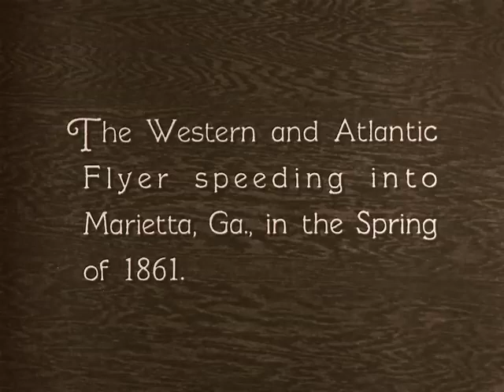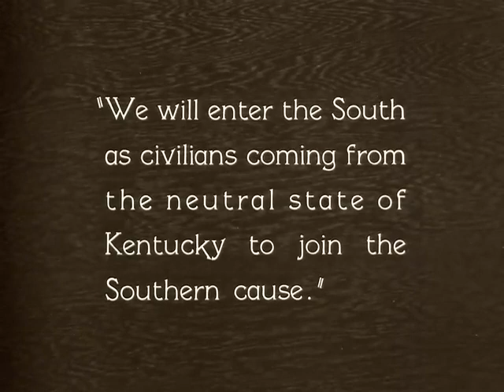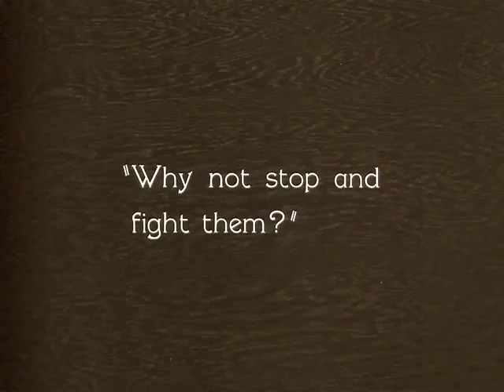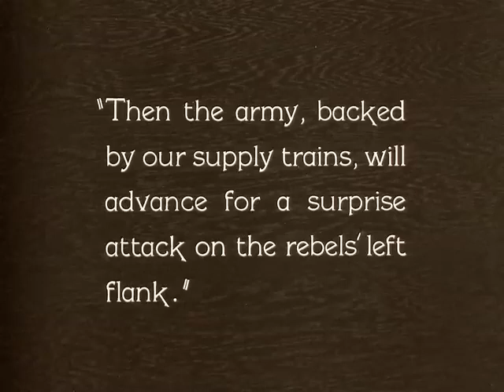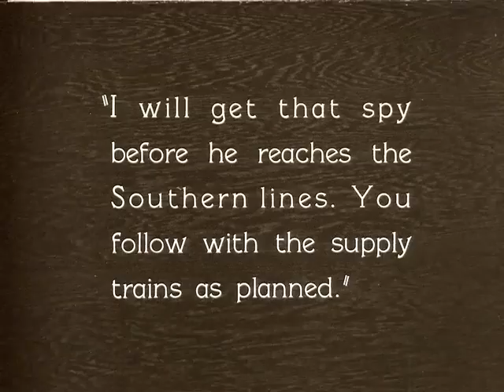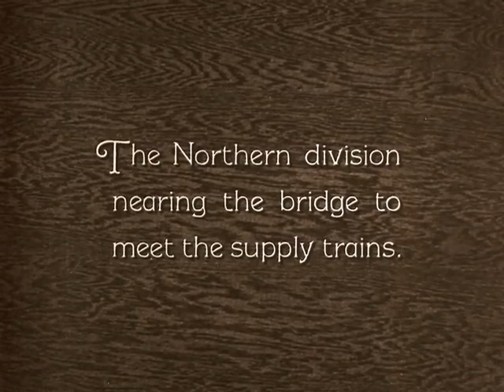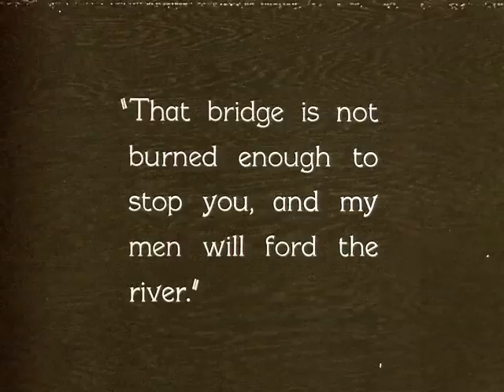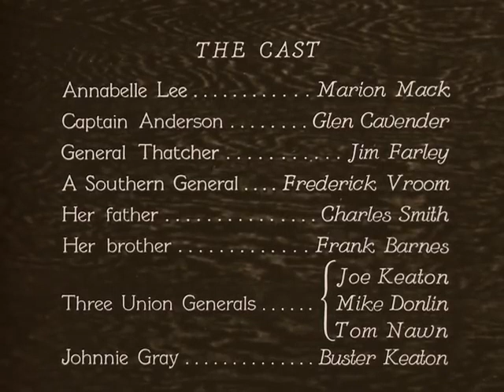The General 1926 (Comedy Movie) | Original piano score by William P Perry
The General 1926   Original piano score by William P  Perry BluRay Quality, full movie
The General is a 1926 American silent comedy film released by United Artists. It was inspired by the Great Locomotive Chase, a true story of an event that occurred during the American Civil War. The story was adapted from the 1889 memoir The Great Locomotive Chase by William Pittenger. The film stars Buster Keaton who co-directed it with Clyde Bruckman.
At the time of its initial release, The General, an action-adventure-comedy made toward the end of the silent era, was not well received by critics and audiences, resulting in mediocre box office returns (about half a million dollars domestically, and approximately one million worldwide). Because of its then-huge budget ($750,000 supplied by Metro chief Joseph Schenck) and failure to turn a significant profit, Keaton lost his independence as a filmmaker and was forced into a restrictive deal with MGM.
In 1954 the film entered the public domain in the United States because its claimant did not renew its copyright registration in the 28th year after publication
The General has since been reevaluated, and is now often ranked among the greatest American films ever made. In 1989, it was selected by the Library of Congress to be included in the first class of films for preservation in the National Film Registry for being "culturally, historically, or aesthetically significant".